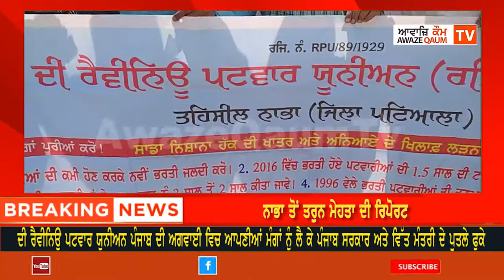ਦੀ ਰੈਵੀਨਿਊ ਪਟਵਾਰ ਯੂਨੀਅਨ ਪੰਜਾਬ ਦੀ ਅਗਵਾਈ ਪੰਜਾਬ ਸਰਕਾਰ ਅਤੇ ਵਿੱਤ ਮੰਤਰੀ ਦੇ ਪੁਤਲੇ ਫੂਕੇ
ਦੀ ਰੈਵੀਨਿਊ ਪਟਵਾਰ ਯੂਨੀਅਨ ਪੰਜਾਬ ਦੀ ਅਗਵਾਈ ਵਿਚ ਆਪਣੀਆਂ ਮੰਗਾਂ ਨੂੰ ਲੈ ਕੇ ਪੰਜਾਬ ਸਰਕਾਰ ਅਤੇ ਵਿੱਤ ਮੰਤਰੀ ਦੇ ਪੁਤਲੇ ਫੂਕੇ